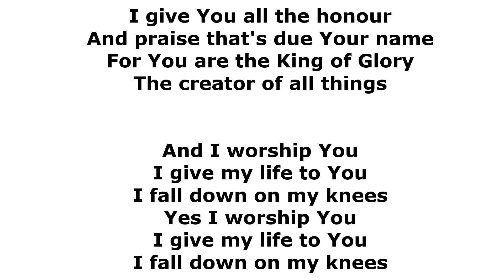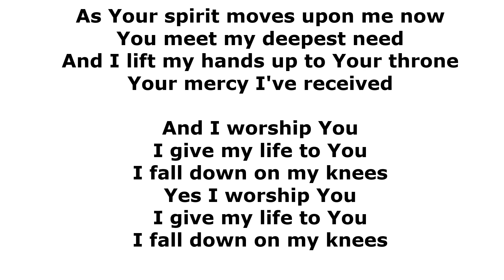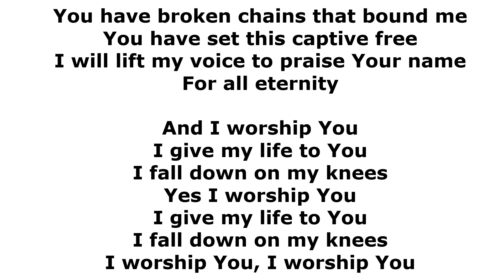I Worship You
song written by Carl Tuttle, sung by Our Lady Help of Christians Contemporary Choir